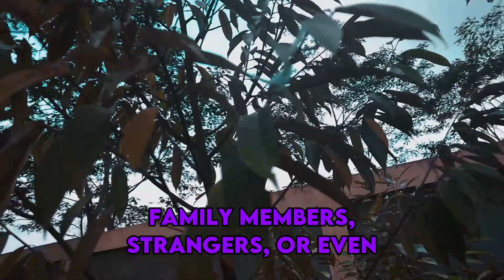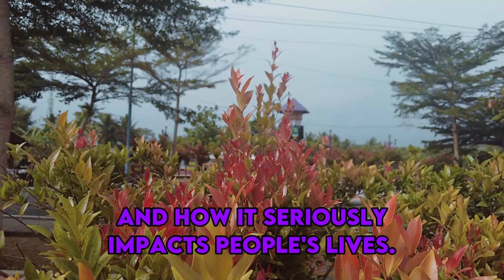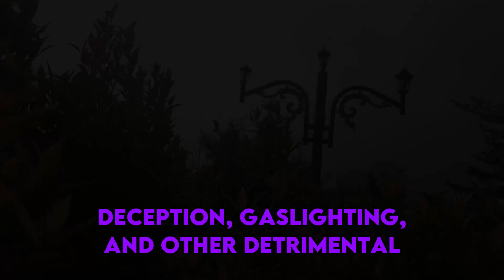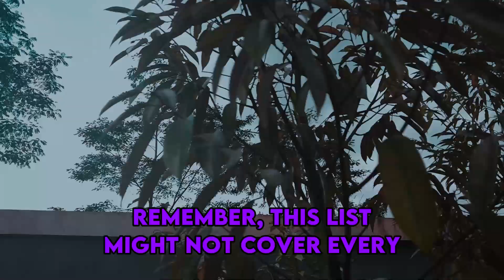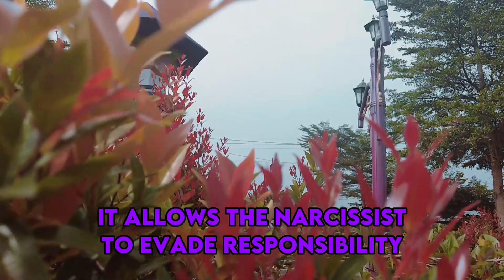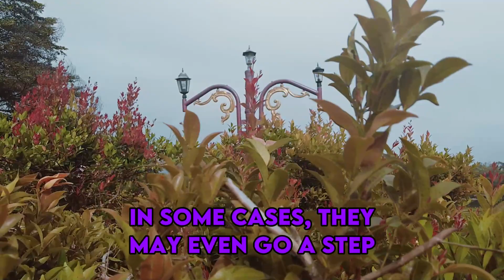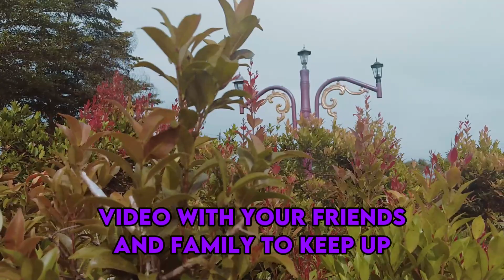When A Narcissist Is Afraid Of You, This Is What They Do To Defame Your Character | NPD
When A Narcissist Is Afraid Of You, This Is What They Do To Defame Your Character. | NPD | Narcissist Spot On